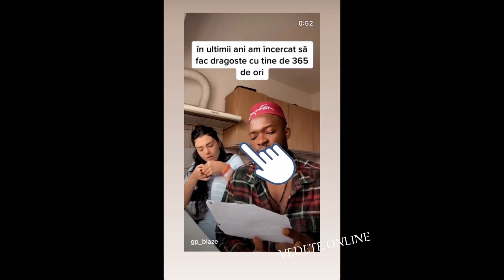❌❌FOSTII CONCURENTI "MIREASA"❌😍❌